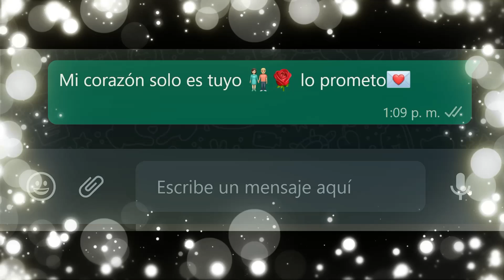Mi corazon solo es tuyo, te lo prometo mi amor te amo